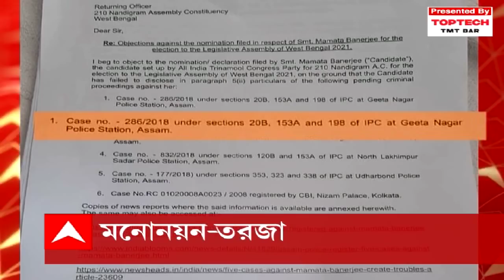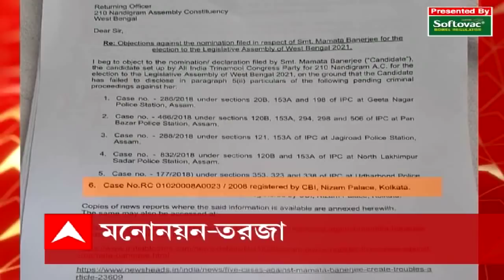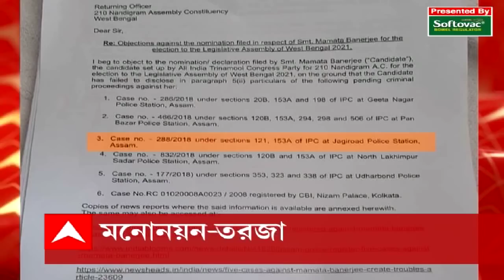Mamata Vs Suvendu : মনোনয়ন-তরজা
তৃণমূল নেত্রীর নির্বাচনী হলফনামায় ৬টি মামলার কথা উল্লেখ করা হয়নি। তথ্য চাপা দেওয়ার অভিযোগে ব্যবস্থা নেওয়া উচিত কমিশনের। এই অভিযোগ তুলে কমিশনকে চিঠি দিলেন শুভেন্দু অধিকারীর নির্বাচনী এজেন্ট। চিঠিতে সিবিআইয়ের যে মামলার কথা উল্লেখ করা হয়েছে, তা নিয়েও দানা বেধেছে বিতর্ক। তৃণমূলের কটাক্ষ, ভয় পেয়ে এসব করছে বিজেপি!